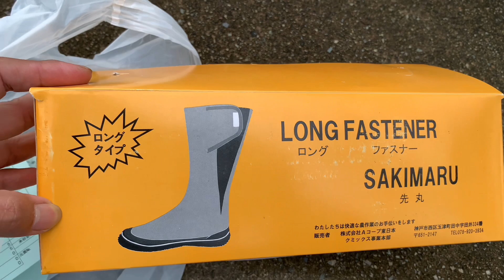review sepatu ninja yang wajib di pakai di pertanian jepang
ini adalah sepatu yang wajib kalian pakai ketika kerja di pertanian jepang agar aman ketika bekerja